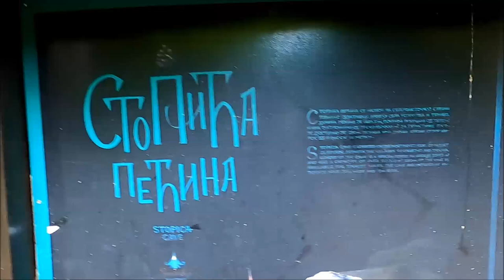Stopića pećina - Zlatibor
Stopića pećina se nalazi na severoistočnoj strani planine Zlatibor, između sela Rožanstva i Trnave. Od turističkog centra Zlatibora udaljena je svega 19 km.
Ime je dobila po zaseoku Stopići, a prvi pisani podaci o ovoj pećini mogu se naći u Zapisniku Srpskog geološkog društva iz 1901. godine. Prva speleološka istraživanja o Stopića pećini obavio je naš veliki istraživač Jovan Cvijić.

Stopića pećina je rečna pećina, dugačka 1.691,5 m, kroz koju protiče Trnavski potok. Ulaz se nalazi na 711,18 metara nadmorske visine, a ono što ovu pećinu naročito čini impresivnom je otvor 35 metara širok i 18 metara visok.

Sastoji se od pet celina: Tamna dvorana, Svetla dvorana, Velika sala sa kadama, Rečni kanal i Kanal sa kadama. Veoma zanimljive bigrene kade, svojom veličinom i dubinom (neke su duboke i do sedam metara), izdvajaju se od drugih u Srbiji. U njima se nakuplja voda i kaskadno se preliva stvarajući slapove koji nijednog posetioca neće ostaviti ravnodušnim.

Osim toga, posebna atrakcija pećine je jedinstven vodopad, simbolično nazvan "Izvor života" koji se formira pri većim vodama i bude visine 9,44 m.

Svi zainteresovani, ovo zlatiborsko prirodno blago mogu posetiti tokom cele godine. Radno vreme Stopića pećine trenutno je od 09.30 do 18.00 časova, a od 16. jula do 10. septembra biće od 09.30 do 19.00 časova.